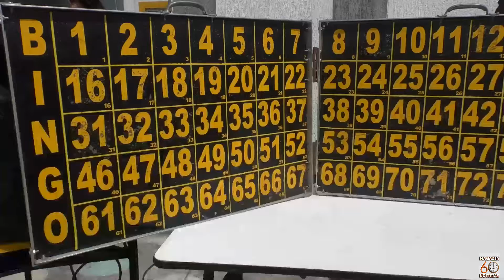MOSQUERA UN MUNICIPIO INCLUYENTE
En el Centro de Apoyo para Discapacidad el alcalde de Mosquera Gian Carlo Gerometta y la Secretaria de Desarrollo Social, realizaron el Día de la Familia CAD, una actividad llena de amor, respeto y cariño con la población con discapacidad.
La actividad se realizó el día sábado en las instalaciones CAD donde las familiares y cuidadores compartieron en familia de juegos, gastronomía preparada por ellos mismo y un espectacular bingo.